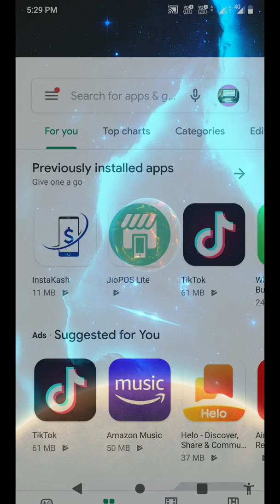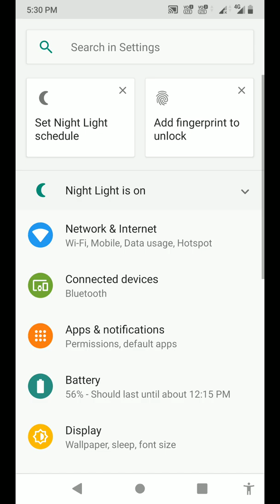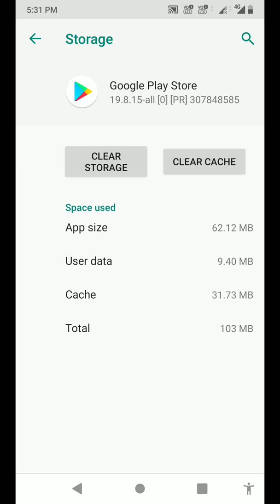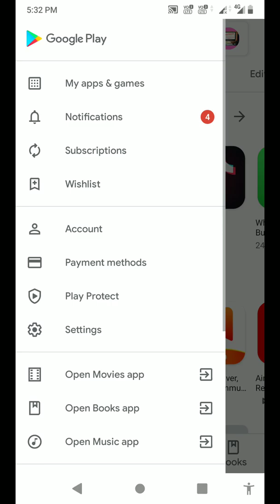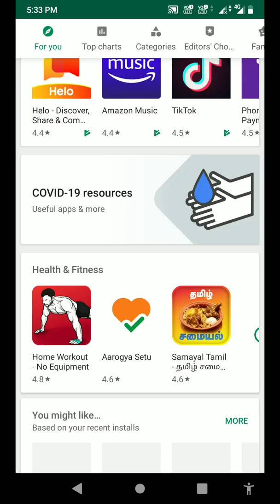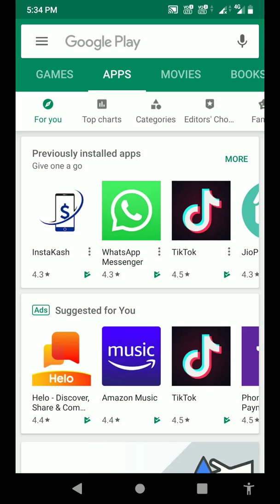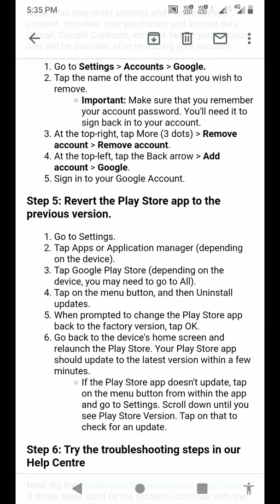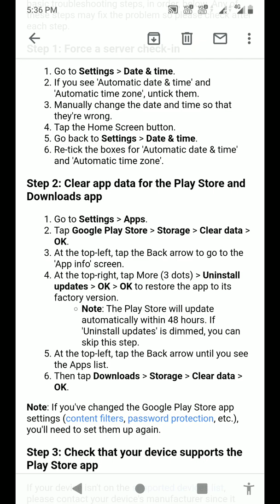Google Play Store download pending problem and solutions|how to solve Play Store download waiting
in this video how to solve Google Play Store problems download pending and download waiting error problems and solutions,IAM email to Google Play Store feedback they reply to the mail it is useful for me and  they